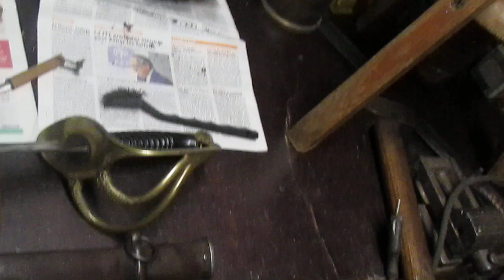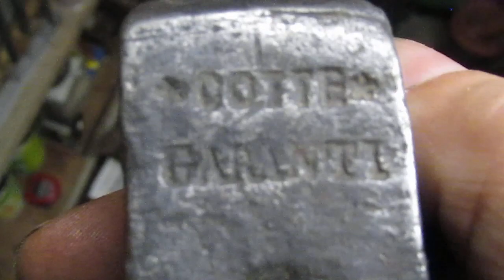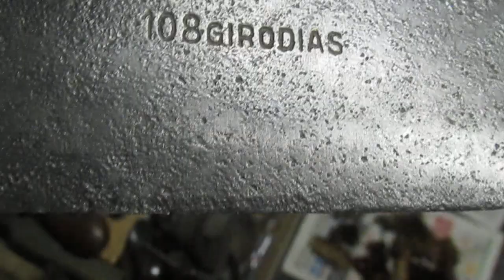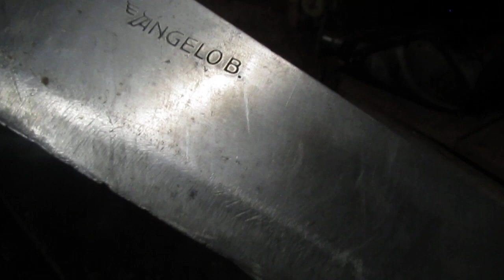Vidéo colletion Baïonnette partie deux